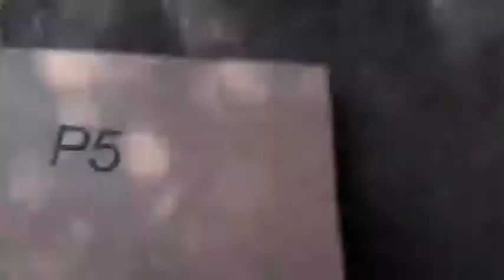dr slender kidnapped me